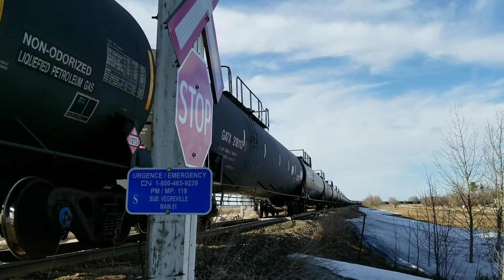Smoke Show from BCOL 4653!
Video Info:

Location: West of Fort Saskatchewan

Subdivision: CN Vegerville Subdivision

Important Units: BCOL 4653